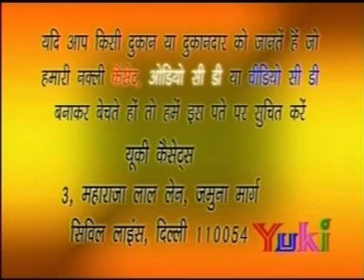Runicho Ra raja Hela Mahara Sunle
Album: Runiche Me Barsi Baadli
Language: Rajasthani
Singer: Durga Jasraj, Deep Mala, Hemraz goyal
Video Director: Rakesh Joshi, Arun. K. Vyas
Producer: Amresh Bahadur, Sailesh Mathur
Genre: Devotional